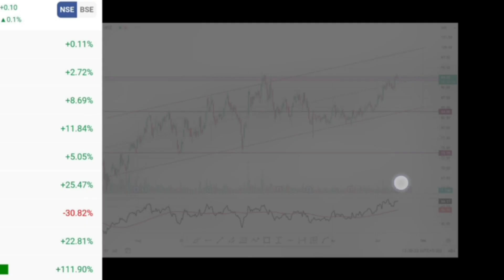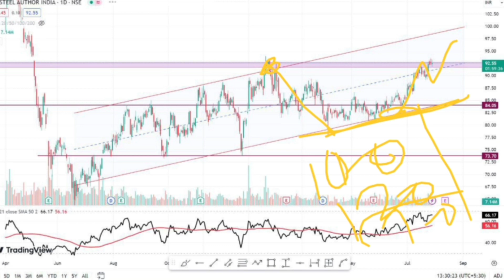Sail Share Latest News | Sail Share Analysis | Sail Share Target Price |Traders Dream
Topics Covered -
sail share price target
sail share price target 2021
sail share,sail share news
sail share target
sail share next target